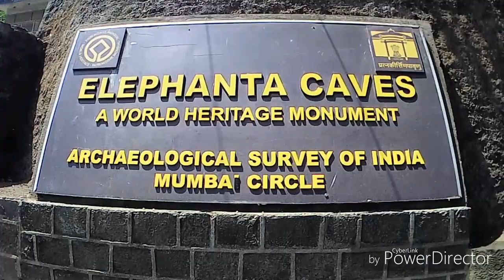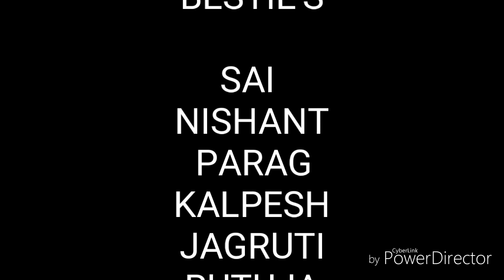Elephant Cave | Elephant Iceland | Mumbai | BESTIE'S | College Friends.